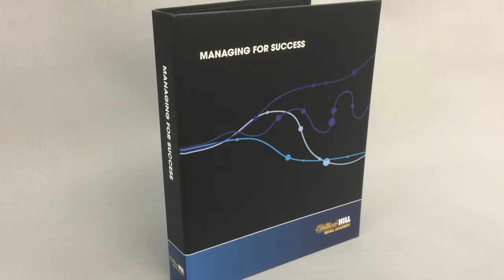The Binder and Box collection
We are a paper over board specialist . We produce presentation Binders and Boxes .